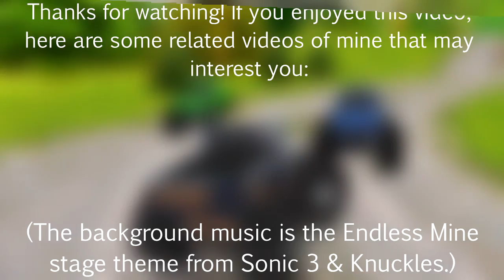Monster Truck Madness (GBA) | Pixelated Mudslinging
Checking out a surprisingly decent handheld port of one of my favorite childhood PC racing games! And of course it has to rip off Mario Kart in some way!